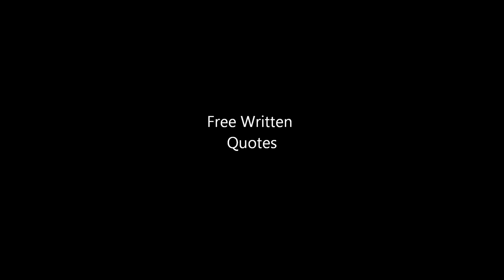Tree Rigging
Ziplining Limbs